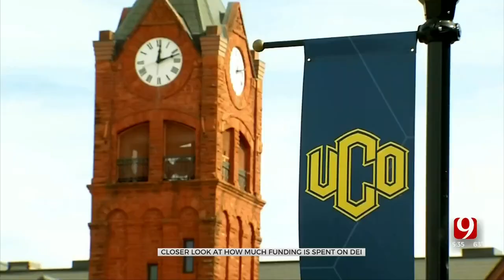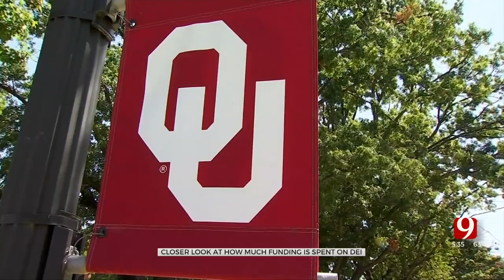How Much Are State Colleges Really Spending On DEI Programs In Oklahoma?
Many republican lawmakers have been calling for decreased DEI spending, but reports show less than 1% of state and federal funding supports DEI.